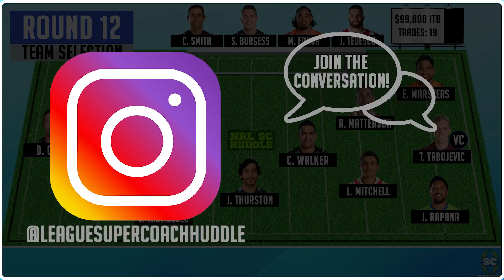KEEP OR KICK KIKAU!!?? | Round 12 Preview | NRL SUPERCOACH 2018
Welcome to The Huddle!

Should I go with trade option 1 or 2?